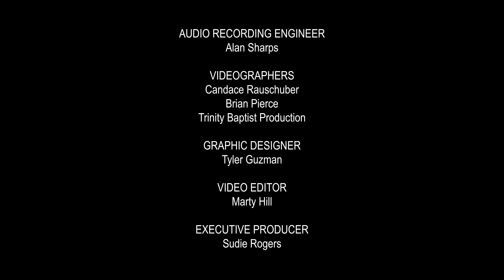"The Many Moods of Christmas, Suite 3" by Robert Shaw & Robert Russell Bennett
"The Many Moods of Christmas, Suite 3" by Robert Shaw & Robert Russell Bennett; transcribed for chorus & band by R. Mark Rogers
Songs: What Child is This? • Hark! The Herald Angels Sing • Bring a Torch, Jeanette, Isabella • Angels We Have Heard on High

Performed by The Heart of Texas Concert Band with the Dianne Brumley Chorale for "A Crystal Christmas" concert held at Trinity Baptist Church on Dec 17, 2023
Carlos Morales, Jr., Guitar Soloist
Conducted by R. Mark Rogers

HTxCB.org
4128 Warm Winds

(Previous, not remastered: 430 views, 4 likes)